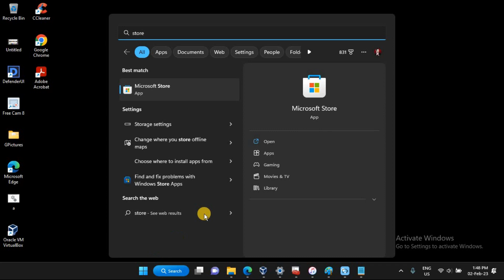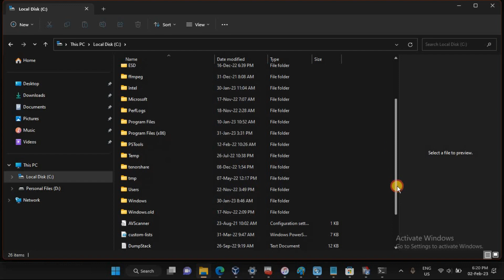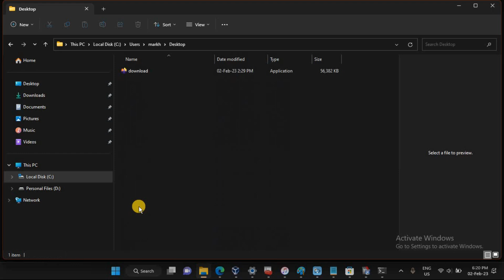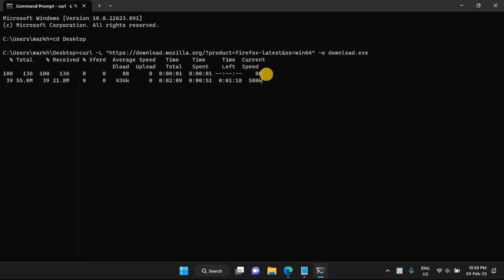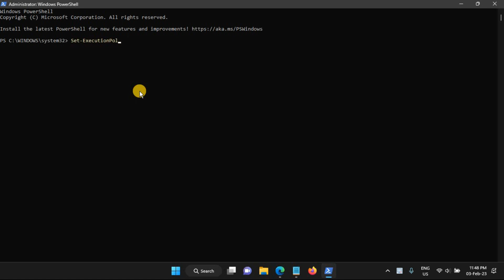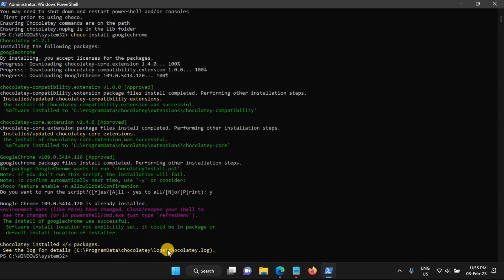4 Ways to Download a Browser on Windows Without a Browser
Even though using Edge to download another browser on your Windows PC is still the easiest method, there are a few other way to grab Chrome, Firefox, or another browser of your choice.

Set-ExecutionPolicy AllSigned
Set-ExecutionPolicy Bypass -Scope Process -Force; [System.Net.ServicePointManager]::SecurityProtocol = [System.Net.ServicePointManager]::SecurityProtocol -bor 3072; iex ((New-Object System.Net.WebClient).DownloadString('

Chapters:
0:00 Intro
0:23 The Microsoft Store
0:58 PowerShell Scripting
2:33 Curl Command
4:01 Chocolatey
5:30 End screen

What you will learn:
1. The Microsoft Store
     a. How to download Mozilla Firefox, Opera, Opera GX, Brave Browser, and a few less-popular alternatives from the Microsoft Store
2. PowerShell Scripting
     a. How to directly download files from the web without a web browser
     b. How to use the Invoke-WebRequest command
3. Curl Command
     a. How to directly download files from the internet on Windows using Curl
4. Chocolatey
     a. How to allow executable scripts like Chocolatey to run
     b. How to install Chocolatey
     c. How to install web browsers with simple commands